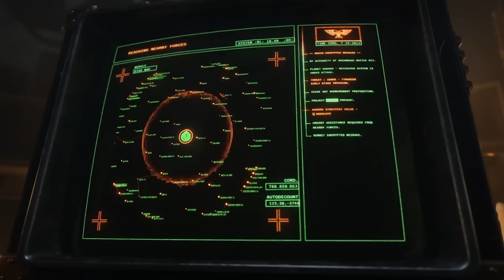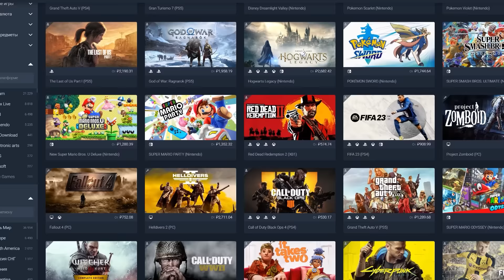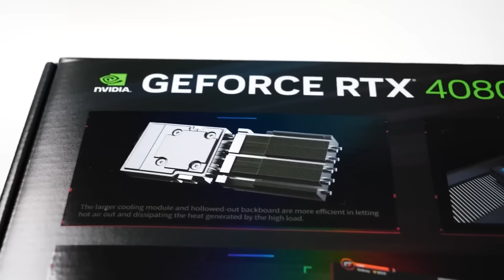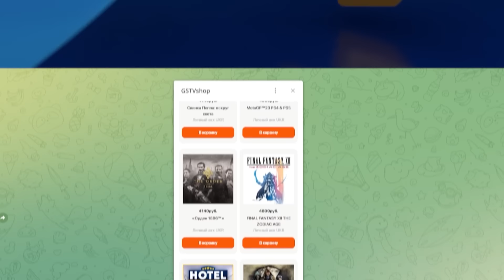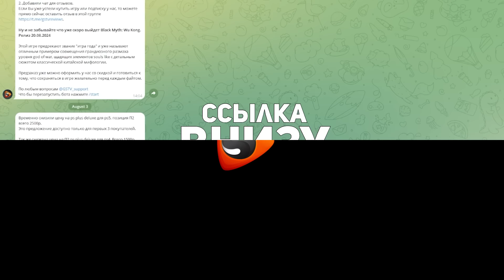Alan Wake 2, Dead Island 2, Dragon Age, Space Marine 2, Unknown 9: Awakening, Clair Obscur | НОВОСТИ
Реклама. Keysforgamers.com, Erid: 2ptjh8vCr

Sandfall Interactive показала свежий ролик Clair Obscur: Expedition 33 – RPG с пошаговой боёвкой, действие которой развернётся в мире, вдохновлённом Прекрасной эпохой Франции. Правда жить тут не так уж хорошо, как может показаться. Именно тут обитает таинственная Художница, которая просыпается раз в год и рисует на своём проклятом монолите число. А затем каждый, чей возраст совпадает с написанным, погибает. В новом видео нам раскрыли ещё немного лора и – главное – представили актёров озвучки. Герои игры будут разговаривать голосами Сорвиголовы, Голлума и Шэдоухарт. Чарли Кокс озвучит находчивого и преданного своему делу инженера – Густава, который посвящает свой последний год жизни победе над Художницей. Энди Сёркис сыграет Ренуара – решительного человека, движимого стремлением спасти свою семью. А Дженнифер Инглиш, исполнившей роль Шэдоухарт в Baldur’s Gate III, досталась роль Маэль – тихой одиночки, мечтающей о полётах. В игре обещают лишь один вариант озвучки – на английском, и текстовый перевод на все остальные языки, включая русский, так что на релизе нам всем предстоит услышать оригинальные голоса этих актёров. Также разработчики наконец сузили релизное окно для своего творения – Clair Obscur: Expedition 33 должна выйти весной следующего года.

Всем привет, это GSTV. Сегодня пятница, 18 октября 2024 года. У микрофона Павел Сергазиев, и вы смотрите главные новости игр последних дней.

00:00 Clair Obscur: Expedition 33. Известные голоса
01:27 Warhammer 40,000: Space Marine 2. Новый контент
02:54 Торговая площадка для геймеров
04:03 Dragon Age: The Veilguard. Без Denuvo и предзагрузки на ПК
06:05 Dead Island 2. Бесплатное обновление
08:04 Alan Wake 2. The Lake House
08:37 Kong: Survivor Instinct, No More Room in Hell 2, Astro Bot
12:18 Unknown 9: Awakening. Релиз